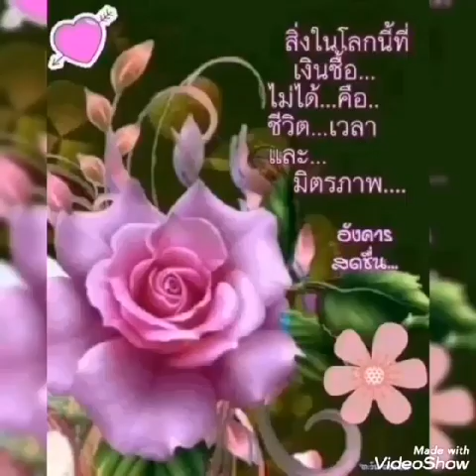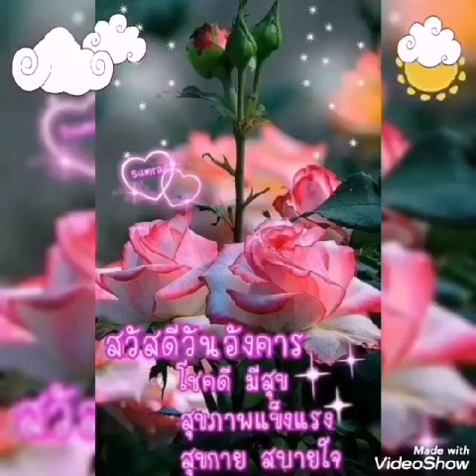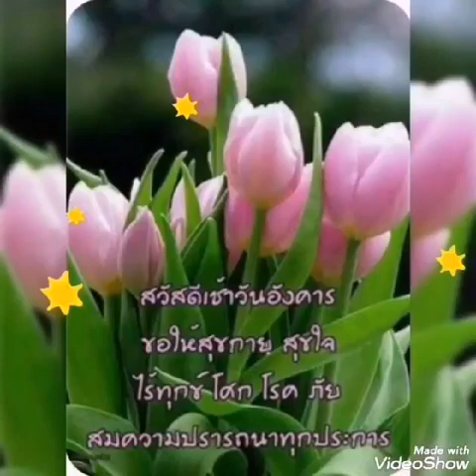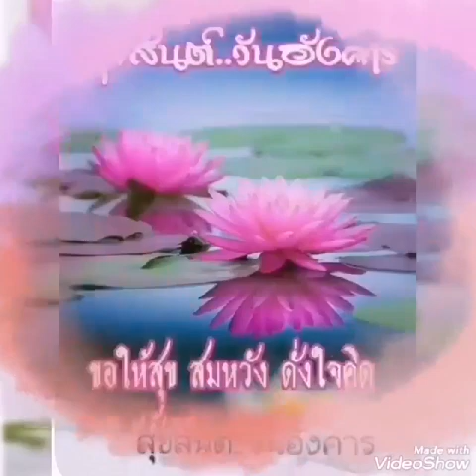ทำดีที่สุดแล้ว🌿โป่ง​ **หิน​ เหล็ก​ไฟ**